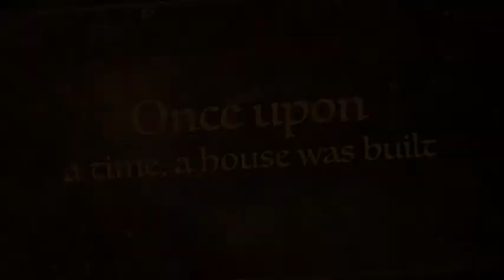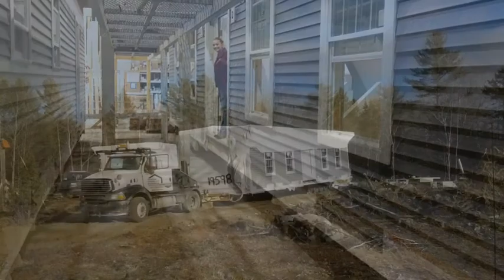The House 3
House building